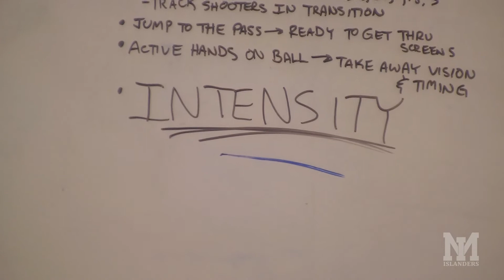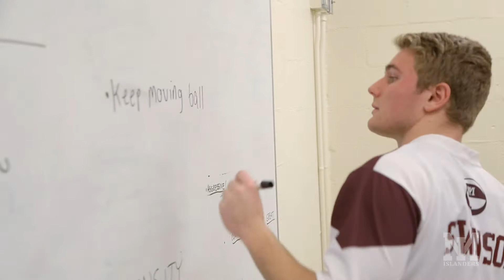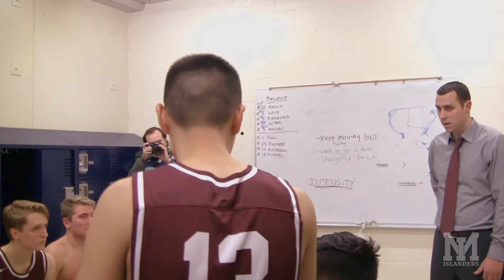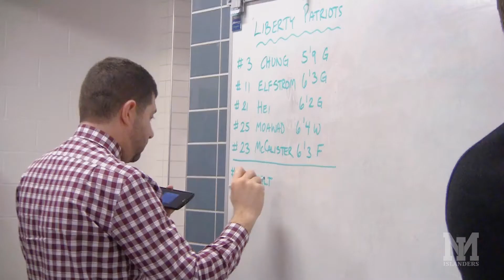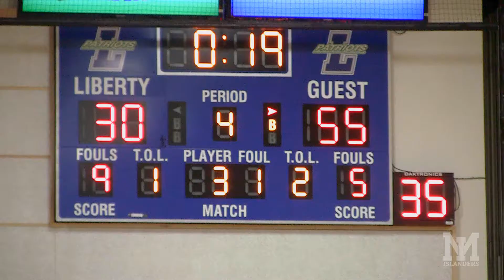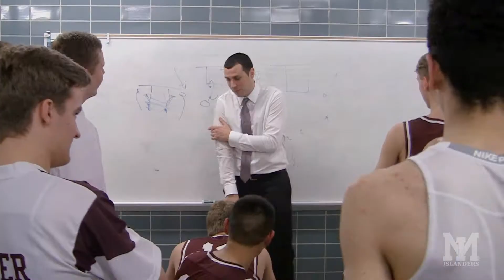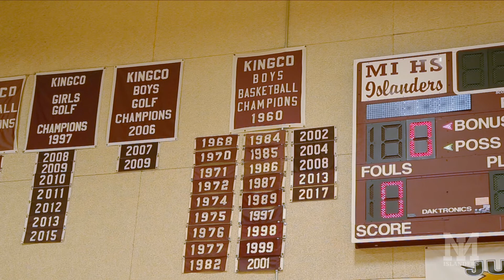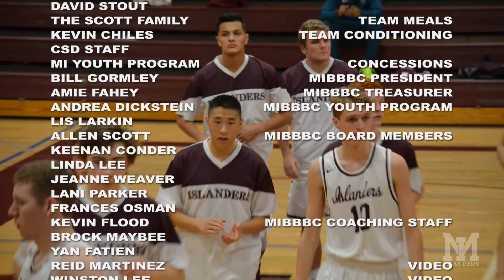"The Islander Tradition" MI Boys Basketball 2017 Season Documentary